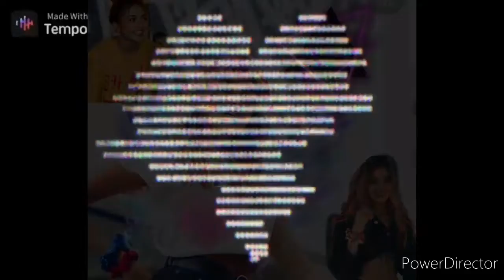Edit de l'après-midi ❤🥰🤩